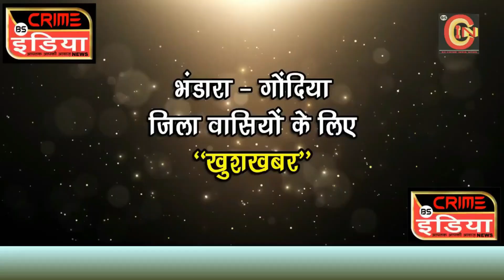नरेंद्र भोंडेकर : कलाकारों के लिए सांस्कृतिक भवन बनाएंगे !!